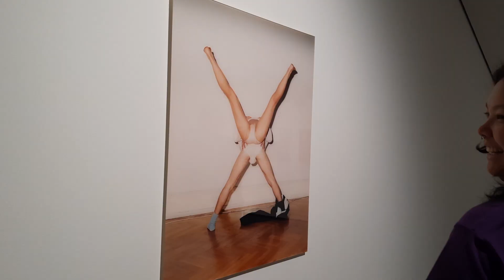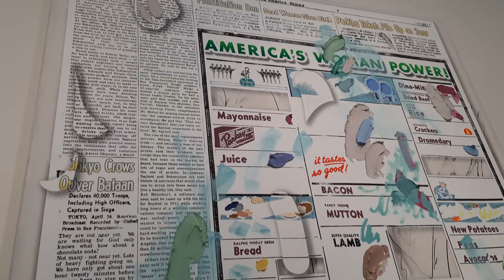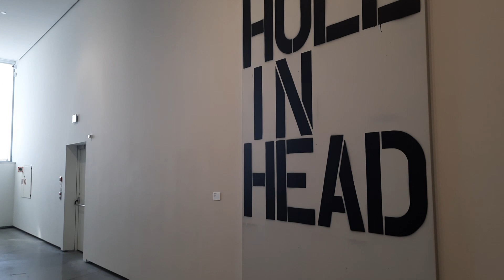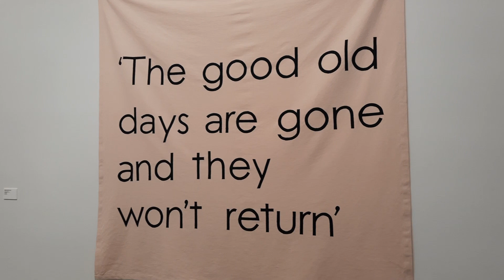Modern Art Museum, Oslo // Astrup Fearnley Museet Oslo Norway // August 2023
Travel with us around the world and enjoy watching our shows and events.

Update Media TV Channel getting popular day by day. Our contents are in Persian, Pashto, and English languages.
Soon we will start our World Tour programs and you will have fun with us.